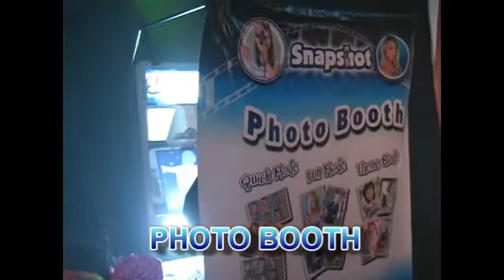Studio 61 Party Rental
Come have your party here at Studio 61!